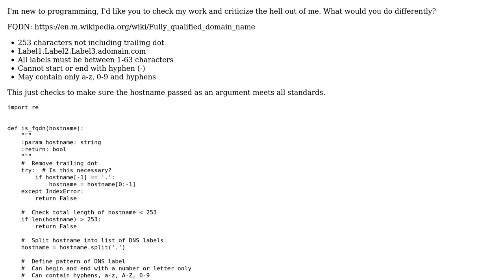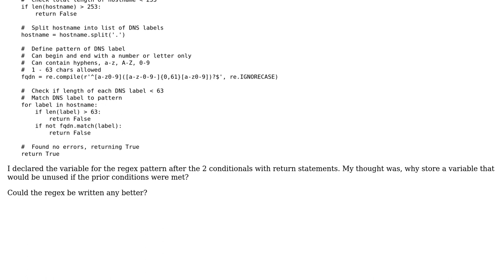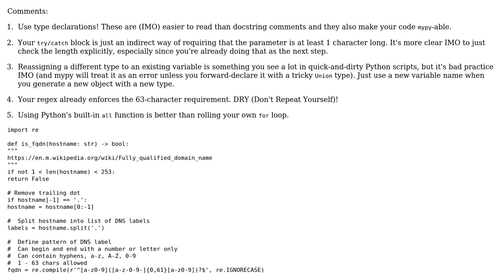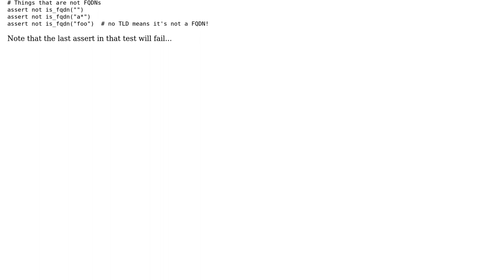Code Review: FQDN Validation (2 Solutions!!)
Code Review: FQDN Validation

With thanks & praise to God, and with thanks to the many people who have made this project possible! | Content (except music & images) licensed under CC BY-SA | Music | Images & others | With thanks to user vital user tripleee user Samwise and the Stack Exchange Network Trademarks are property of their respective owners. You are responsible for your own actions.